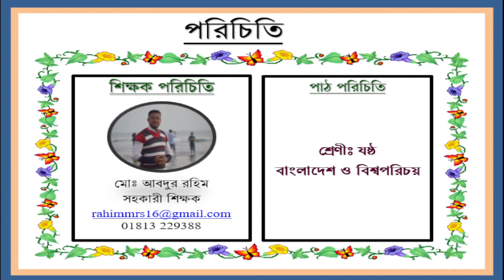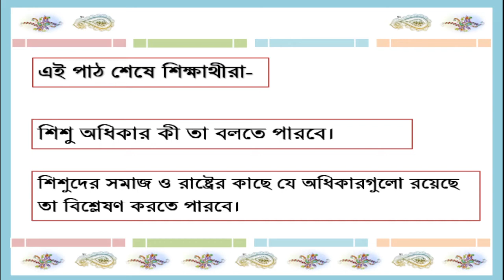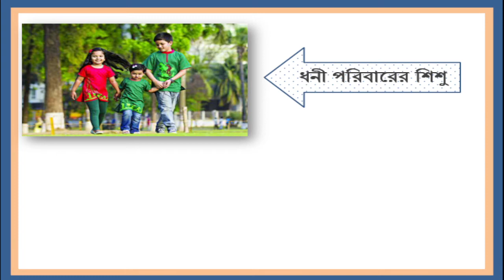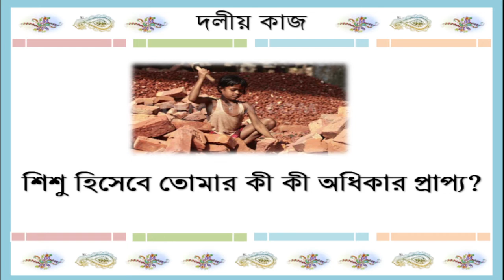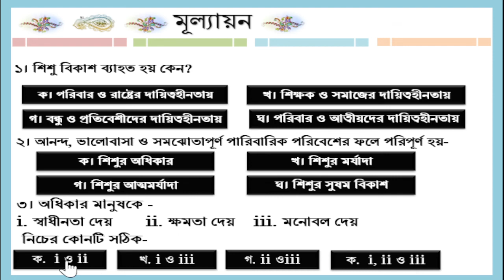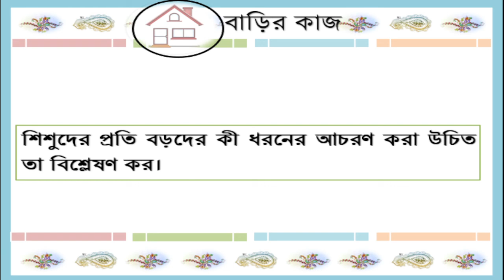Class 6 Bangladesh and world identity | Child rights.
At the end of this lesson the students-
Be able to say what child rights are. Be able to analyze the rights that children have with society and the state. What rights a child has is discussed.